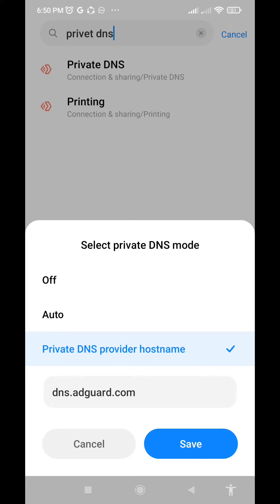কিভাবে মোবাইলে এ্যাড বন্ধ করবো/How to stop ads on android phone.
Arif bangla tips and tricks BD
I explain how to stop ads on android phone in thise video .